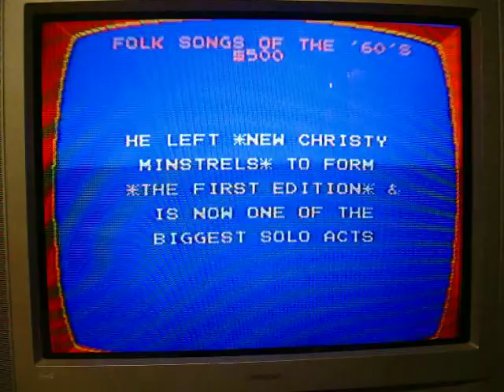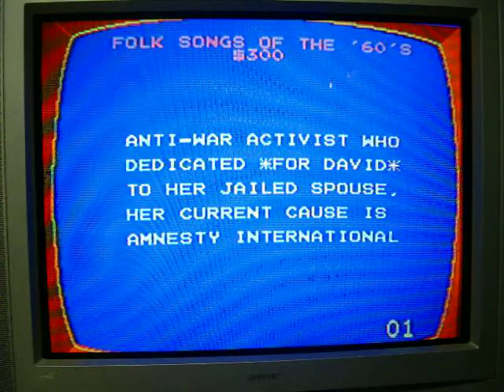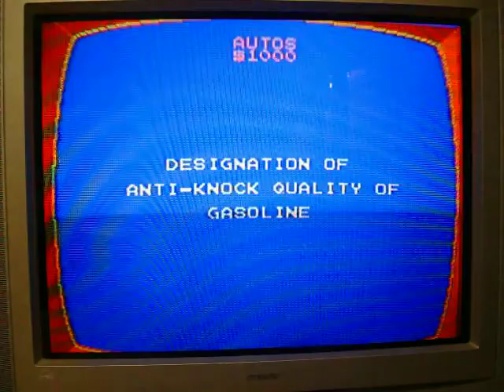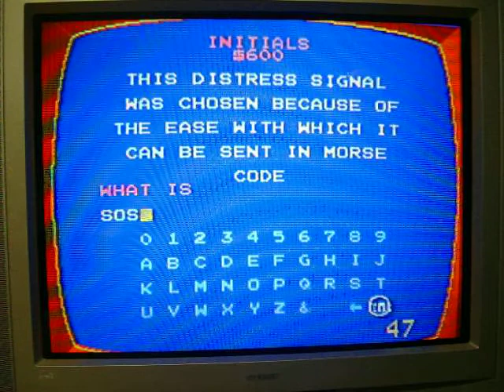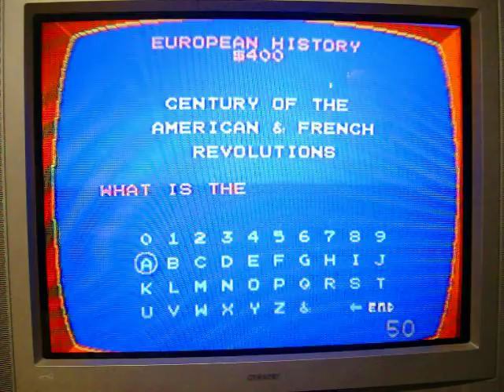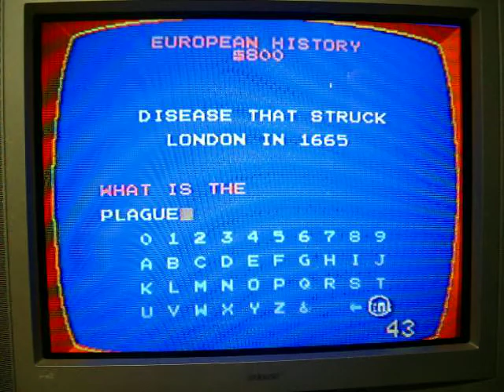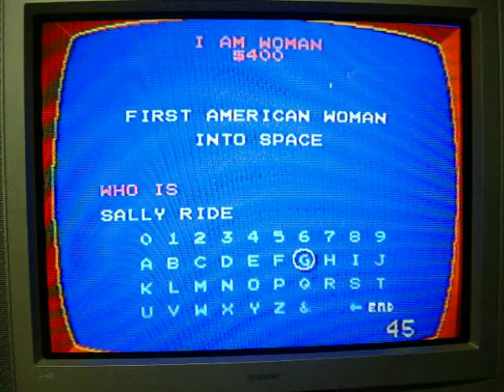NES Jeopardy! Game 4 Part 2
As we head into part 2, there are only 4 clues left on the board in the Folk Songs of the '60's category and I'm currently leading with $5100.  Beryl has $1000, and Don has been playing like an idiot lately... he's at $-300.  Will Don make it out of the hole?  Will I extend my lead?  You'll just have to watch to find out.  Enjoy.